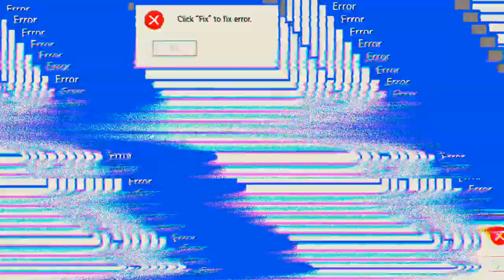was ist Sturmangriff 'Mech Arena'